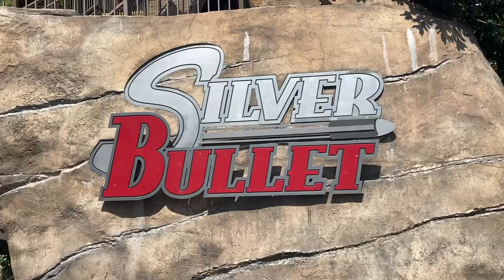WOW! AlpenFury Analysis and Breakdown | Most Inversions in North America! | Canada's Wonderland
AlpenFury is the incredible new-for-2025 Premier Rides 9 inversion coaster. This ride is dynamic, and is easily one of the most intriguing and exciting coasters for next year. This ride has the most inversions in North America, 2 launches, and a top speed of 71.5 miles per hour. Here are my thoughts on this ride!